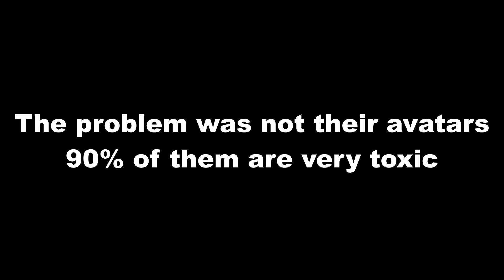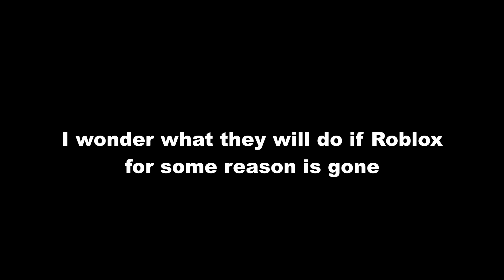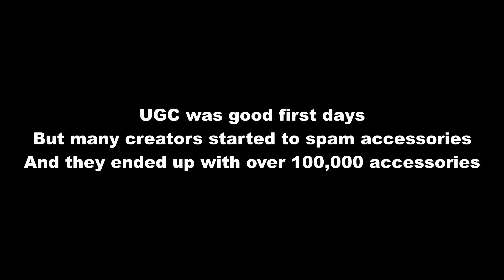Roblox slender apocalypse